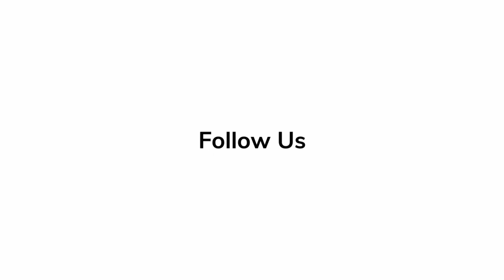Katherine Kendall 'She Said' | Red Carpet Revelations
Katherine Kendall talks about her insight on the making of the film, 'She Said'.